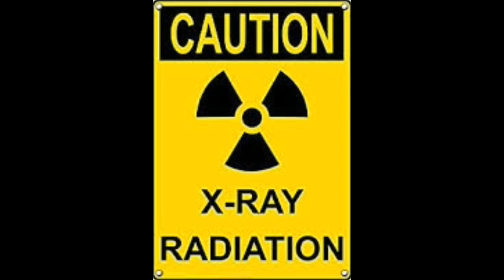Real Life Mortal kombat X-rays #2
Real Life Mortal kombat X-rays part 2